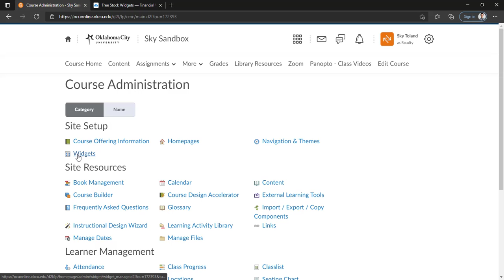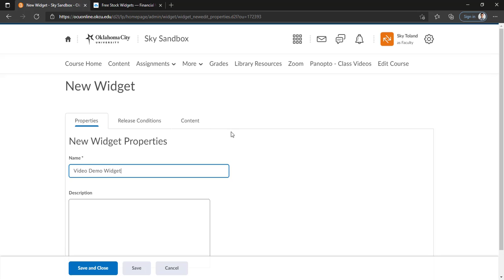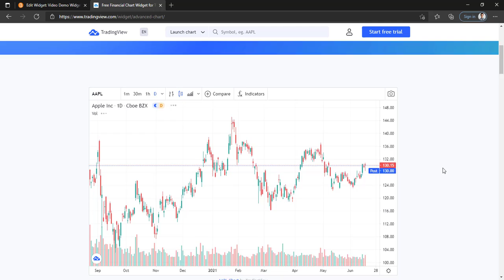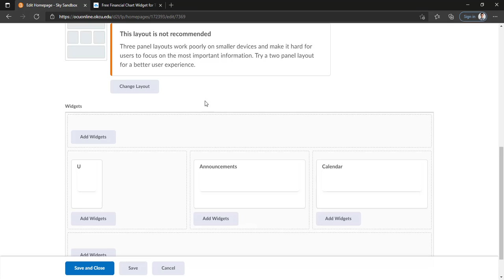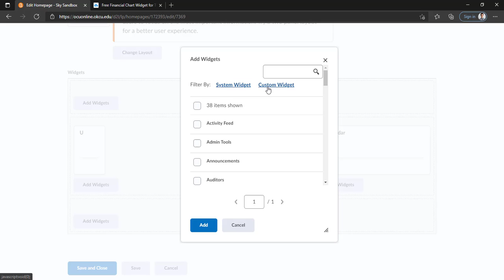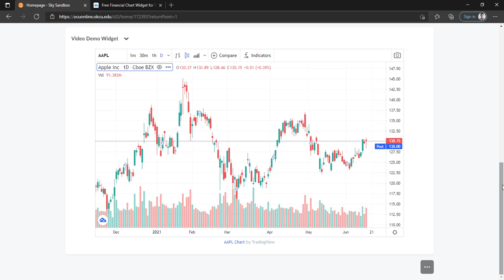Creating Custom and Embedded Widgets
Hi everyone! This video will demonstrate how to create a custom widget, how to place it into your D2L homepage, and how to insert and use embed codes for custom content on your D2L course shell homepage.